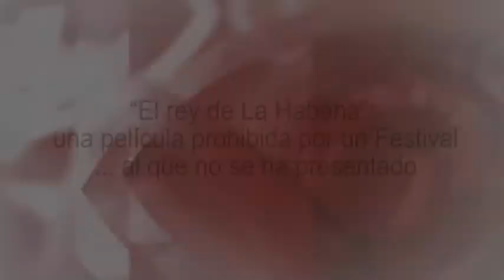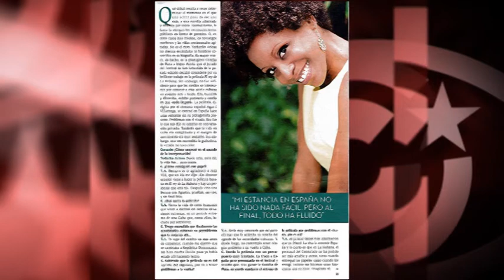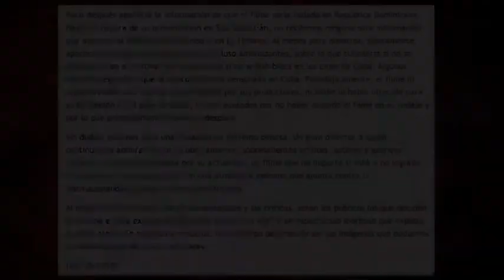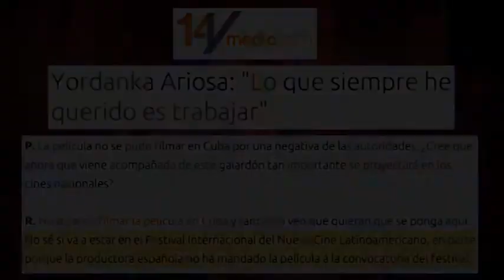“El rey de La Habana”: una película prohibida por un Festival... al que no se ha presentado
La actriz cubana Yordanka Ariosa obtuvo la Concha de Plata a la mejor actriz en el Festival de Cine de San Sebastián por su trabajo en la película "El rey de La Habana". Y sorprende que apenas haya sido entrevistada en los medios españoles. Edición: Esther Jávega.